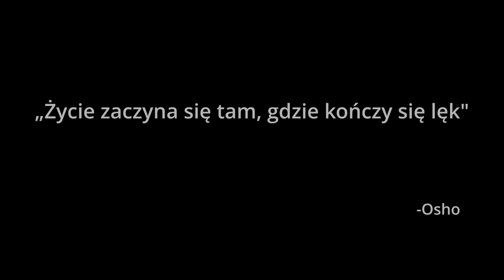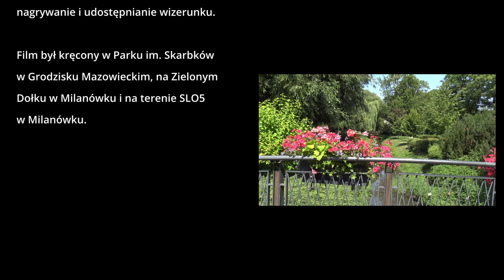Sens życia w małym parku | film dokumentalny 2023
"Sens życia w małym parku" to film dokumentalny pokazujący niedostrzegane piękno codzienności. Wydawałoby się, że ludzie, których spotkamy przechodząc między drzewami są nudni, ale to tylko dlatego, że nie byliśmy nimi zainteresowani.

Początkowo ten film figurował pod nazwą "Sens życia w parku" i był pełnym metrażem (80 minut).

Więcej informacji na stronie (Sens życia w parku Facebook).